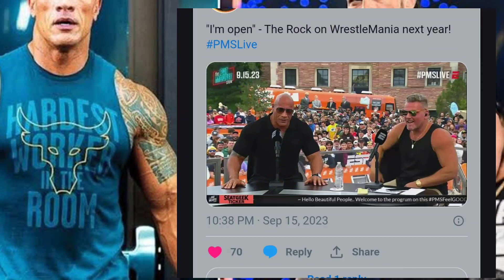THE ROCK OPEN TO WRESTLEMANIA 40 MATCH AGAINST ROMAN REIGNS